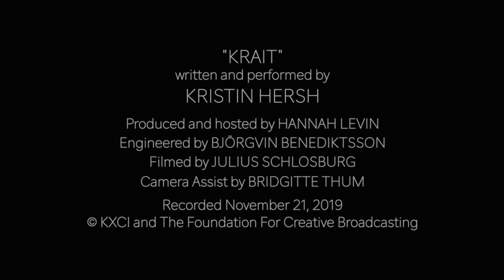Kristin Hersh, "Krait" Live on KXCI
Artist and author Kristin Hersh has been creating adventurous and subversive work in many mediums since she formed her first band Throwing Muses in 1980. Between the Muses, the later band 50 Foot Wave, and her solo works, she has released more than two dozen albums, including her latest solo release, "Possible Dust Clouds." She’s previously collaborated with everyone from Grant Lee Phillips and Michael Stipe to Tucson’s own Howe Gelb. She is also the author of seven books, including her own critically-acclaimed memoir Rat Girl and a heartbreakingly beautiful biography of her late friend Vic Chesnutt. To have her perform on The Home Stretch on KXCI was a true honor. Produced + hosted by Hannah Levin, engineered by Björgvin Benediktsson, shot + edited by Julius Schlosburg, camera assist by Sophie Gibson-Rush.